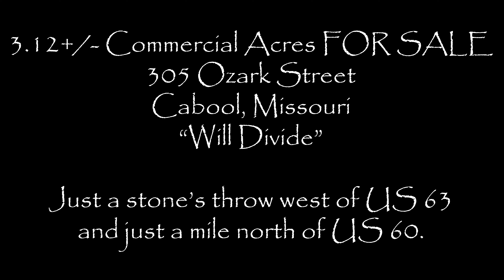FOR SALE: 3.12 Acres +/- | 305 Ozark Street | Cabool, Missouri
NOTE: This video was created in 4K. Not all PC's or phones have processors capable of playing 4K video smoothly. Please adjust the quality of the playback to the highest setting your device can play this video smoothly by selecting the settings gear icon and choosing your quality of playback - preferably, 1080p (HD) or higher.